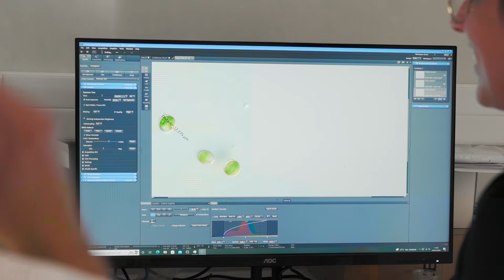80% Less CO₂: Will Algae Fuel our Planes?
Is algae the future of flying? ✈️ Discover how scientists are revolutionising air travel with sustainable jet fuel made from microalgae! In this video, we delve into the EU research project SusAlgaeFuel, which is exploring innovative solutions to create environmentally friendly aviation fuel and significantly reduce the carbon footprint of flying.

Learn how algae biofuel offers an alternative to traditional fossil-based jet fuel. We discover the incredible potential of microalgae - single-celled organisms that thrive on sunlight, water, CO₂ and waste nutrients, grow rapidly and yield more oil than oil palm and rapeseed!

But can algae fuel be cost competitive? Join us as we explore the challenges and techniques researchers are developing to make sustainable aviation a reality. See how they're using waste products from anaerobic digestion and biogas plants to create a win-win situation for both the anaerobic digestion sector and the aviation industry.